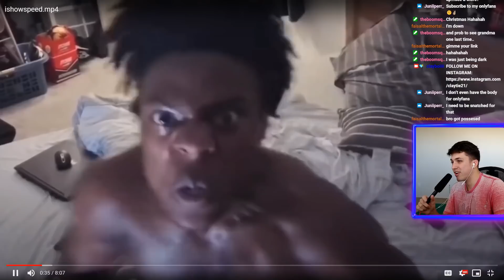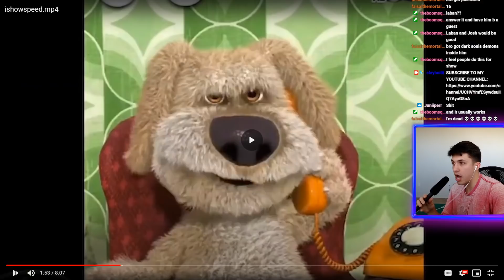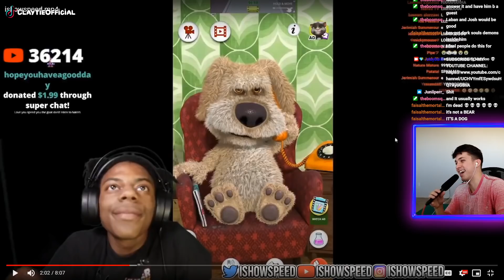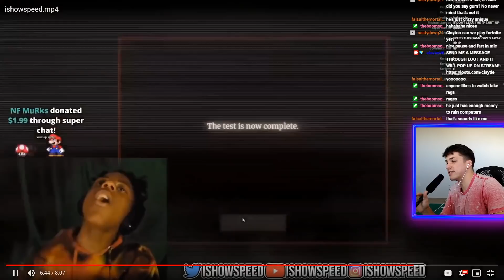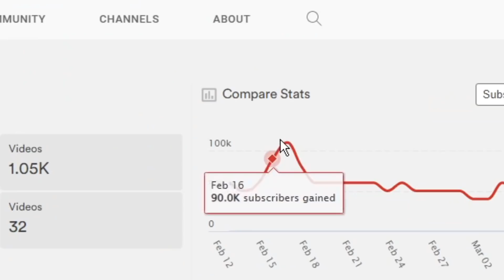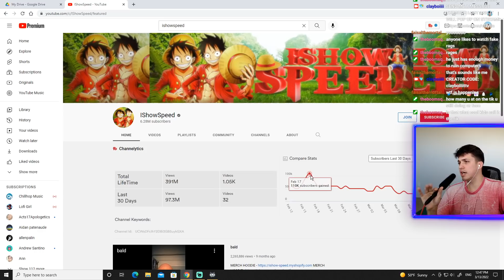Reacting to iShowSpeed clips that got him famous (Insane)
iShowSpeed has blown up on Youtube with stunning growth. He has weird reactions and crazy takes on his live streams. I didn't really discover him until about a couple weeks ago. These are some clips that made him famous. Enjoy!